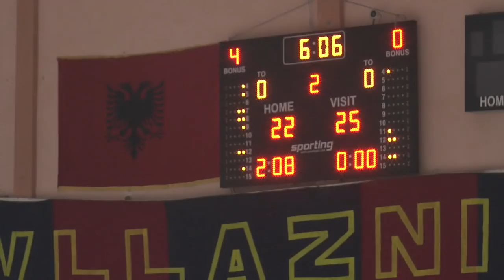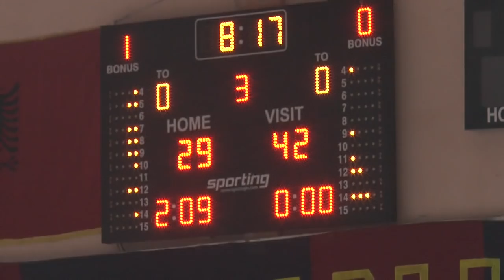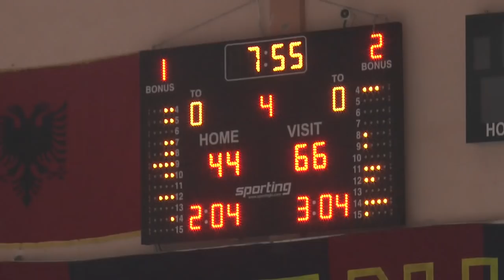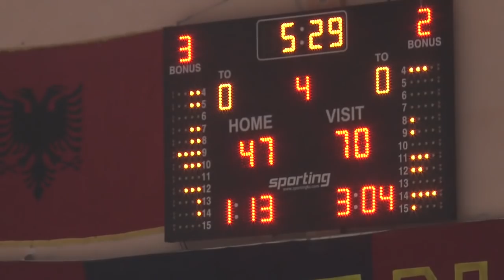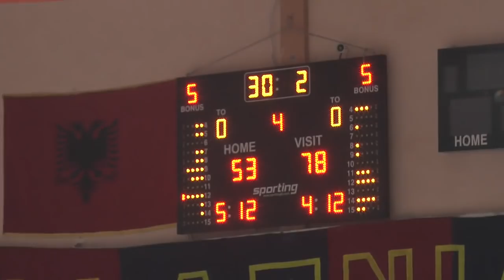Vllaznia vs Teuta 24 11 2018